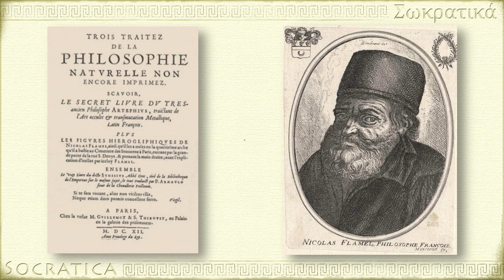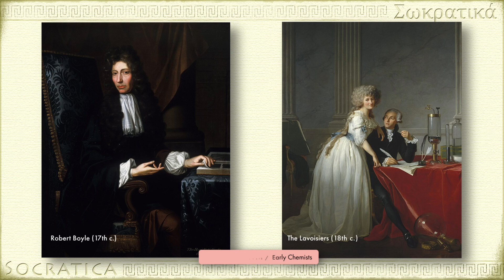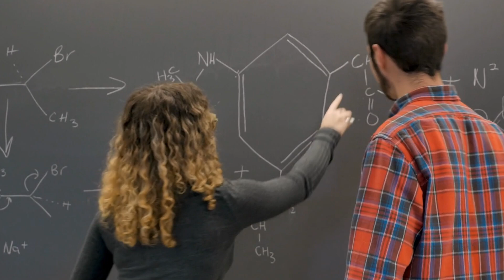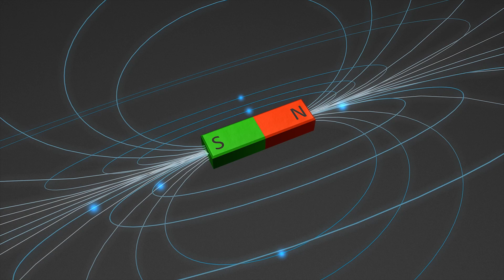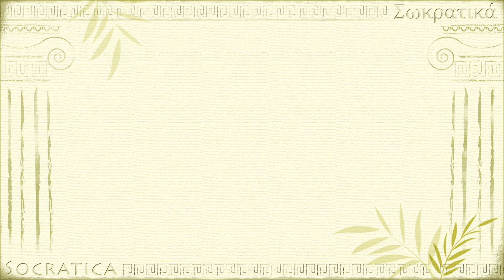What is Chemistry? 5 Branches of Chemistry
Welcome to Chemistry by Socratica!  This video answers an important question—WHY should you study Chemistry, especially if you’re not planning on majoring in Chem. The truth is, Chemistry is a prerequisite for almost every STEM subject. Many fields of science, engineering, and medicine require a solid grounding in chemistry concepts. That’s why Chemistry is often referred to as “The Central Science.”

In this video we’ll talk briefly about the history of the subject—when did Chemistry actually start? And then we’ll dive into the various ways learning Chemistry will help you in Astronomy, Biology, Geology, Physics, Engineering and Material Science, and more. Finally, we’ll look at the ways the study of Chemistry can be organized into 5 major branches: organic chemistry, inorganic chemistry, physical chemistry, analytical chemistry, and biochemistry. Keep in mind, that isn’t the one and only way to organize the subject, just one of the common ways you’ll see the field subdivided.

LESSON CHAPTERS:
0:00 Introduction—Chemistry seems random
2:03 Alchemy
4:56 Natural Philosophers (early chemists)
6:05 Chemistry is the Central Science
7:14 Chemistry in Biology
10:09 Chemistry in Astronomy
10:56 Chemistry in Geology
11:31 Chemistry in Engineering
12:40 Chemistry in Physics
14:13 Branches of Chemistry
15:03 Organic Chemistry
15:31 Inorganic Chemistry
15:53 Physical Chemistry
16:28 Analytical Chemistry
16:53 Biochemistry

RECOMMENDED Books & Resources:

How to Be a Great Student
239 pc Chemistry Molecules Model Kit
Brown and LeMay Chemistry: The Central Science
14th edition
McGraw/Hill Chemistry by Chang & Goldsby
Uncle Tungsten: Memories of a Chemical Boyhood by Oliver Sacks
Napoleon's Buttons: How 17 Molecules Changed History

About our instructor:
Kimberly Hatch Harrison received degrees in Biology and English Literature from Caltech before working in pharmaceuticals research, developing drugs for autoimmune disorders. She continued her studies in Molecular Biology (focusing on Immunology and Neurobiology) at Princeton University, where she began teaching as a graduate student. Her success in teaching convinced her to leave the glamorous world of biology research and turn to teaching full-time, accepting a position at an exclusive prep school, where she taught biology and chemistry for eight years. Kimberly co-founded Socratica Studios.

Creative Commons Picture Credits:

Author: Canon vs nikon

British Museum
Author: Gaius Cornelius

Mask of Agamemnon
National Archeological Museum of Athens
Author: Xuan Che

Author: Wellcome Trust Images

Author: Kildwyke (public domain)

Shield Robert Boyle Prize for Analytical Science (Royal Society of Chemistry) with Alchemical Symbols
Author: Kwamikagami

Author: McZusatz

Author: McZusatz

Author: McZusatz

Author: McZusatz